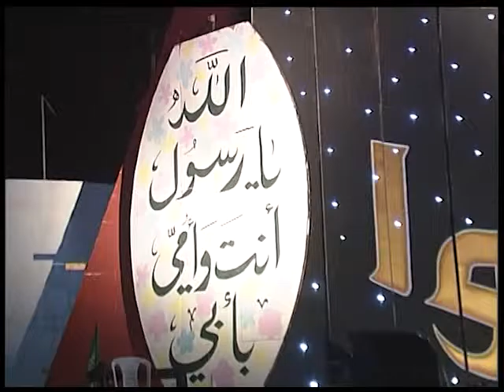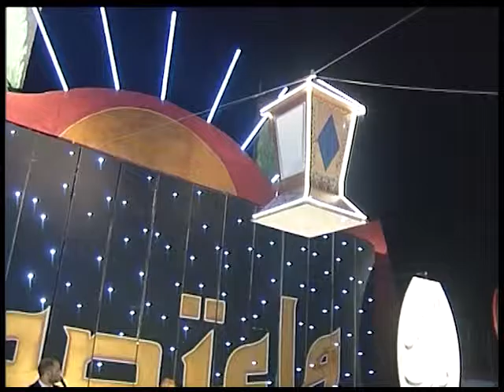كلنا فداك يا رسول الله, مهرجان سخنين 2011 جسور للفن والابداع